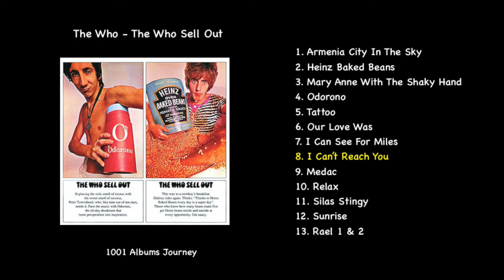The Who - I Can't Reach You